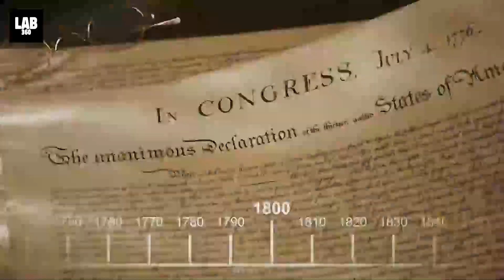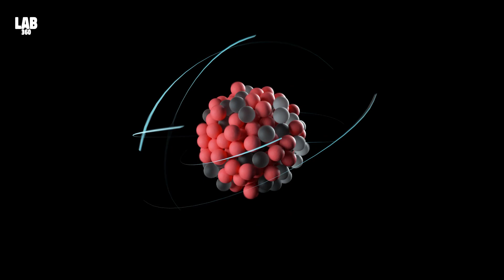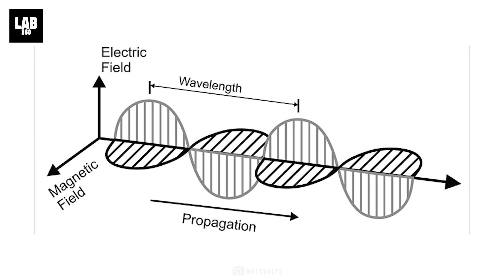New Radio Wave Found Coming From Distant Supernova!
Throughout human history, astronomers have helped people comprehend what they see in the night sky. From Claudius Ptolemy to Stephen Hawking, many famous astronomers who mastered many fields have explained space phenomena with varying degrees of accuracy. And recently, Astronomers from Stockholm University have detected a radio wave coming from a distant Supernova.
This has baffled everyone around the world, with one question in everyone's mind.
What is the source of this Signal?